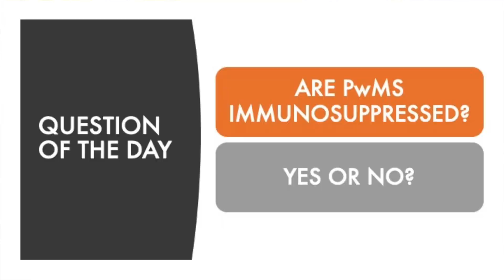Are People with MS immunosuppressed? At Higher Risk for COVID19?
Are people with Multiple Sclerosis immunosuppressed? Are folks with MS at higher risk to contract COVID19, or at higher risk for a more severe infection? If you'd like to hear my answers, then start watching right now!